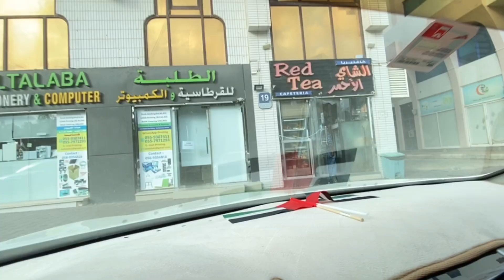Abu Dhabi View Point | Faisal Movie Roll